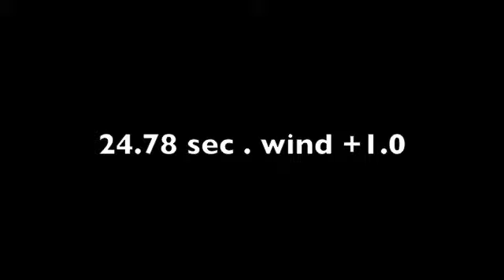Laura de Witte 24.78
Tijdens Hemelvaart wedstrijden heeft Laura de Witte onder limiet voor de ejof gelopen.